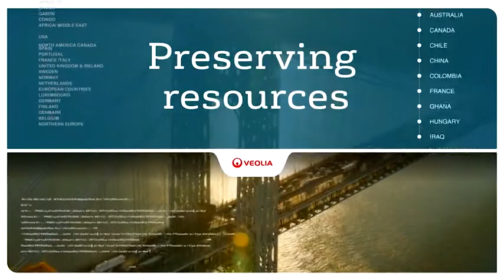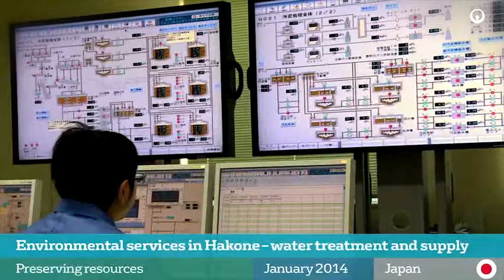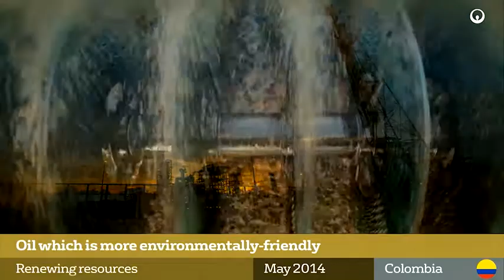Veolia 2014 Dzięki innowacjom odnawiamy zasoby świata